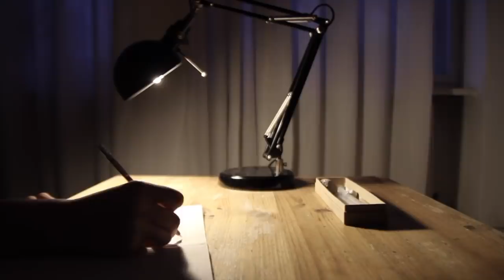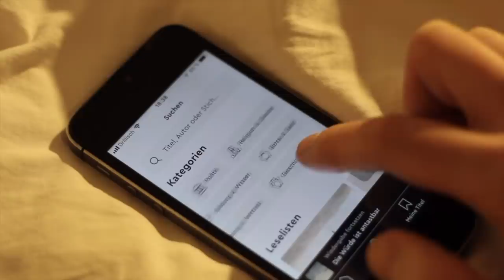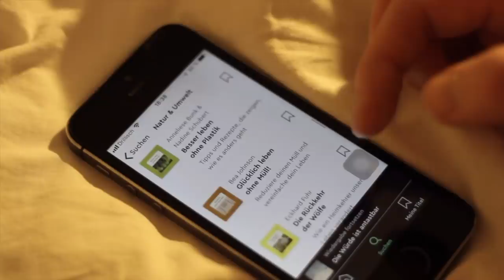Meine achtsame Morgen- und Abendroutine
Testet Blinkist 7 Tage kostenlos und erhaltet 20% auf das Jahresabo Blinkist Premium